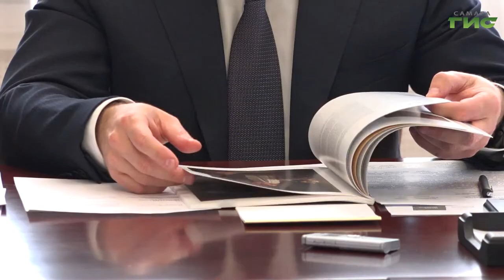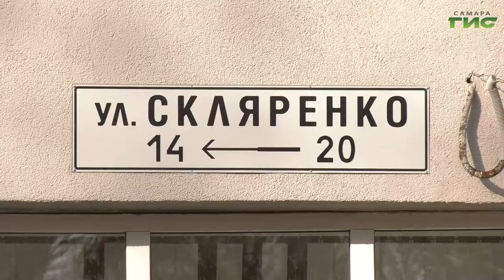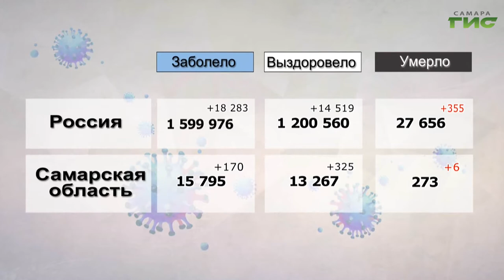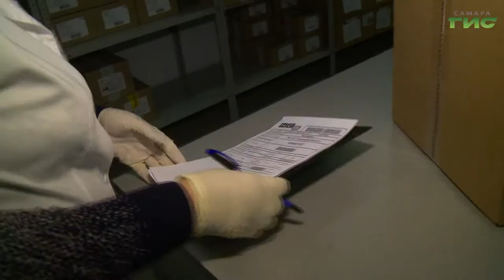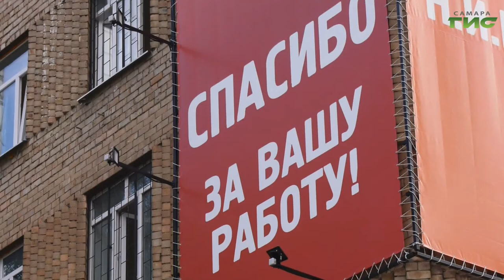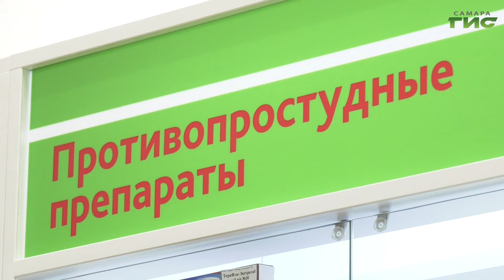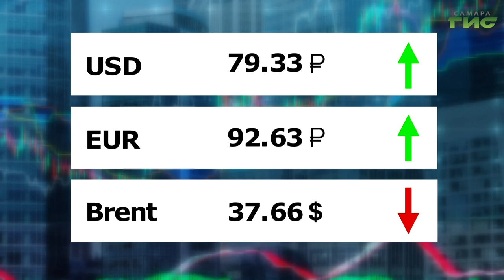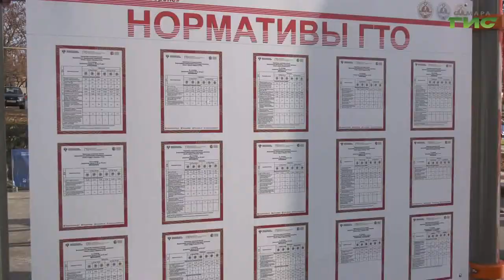"События" от 30.10.2020 (вечер)